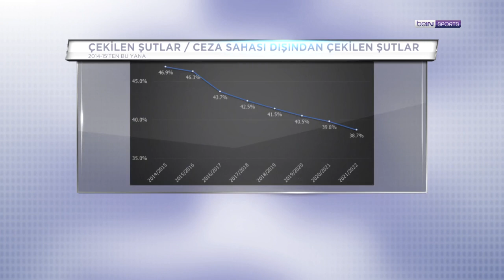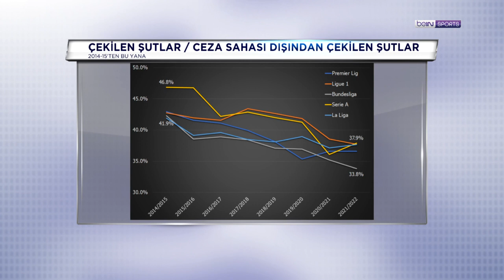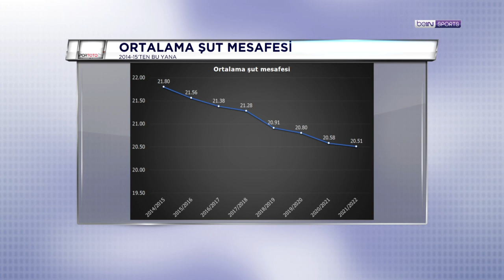Spor Toto Süper Lig'ın Son Yıllarda Değişen Şut İstatistikleri | İstatistik Bankası